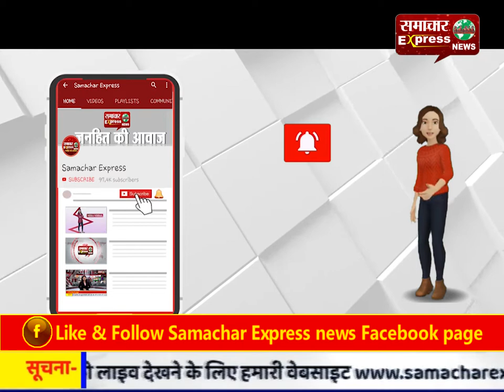जम्मू कश्मीर में लॉक डाउन-4 के तहत दी गई कुछ राहत, 60 दिन बाद खुले बाजार